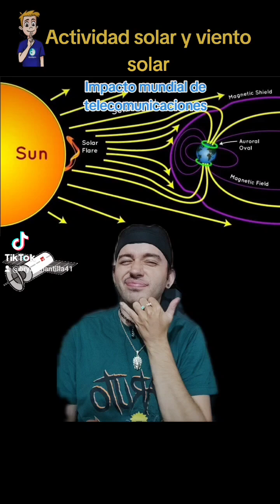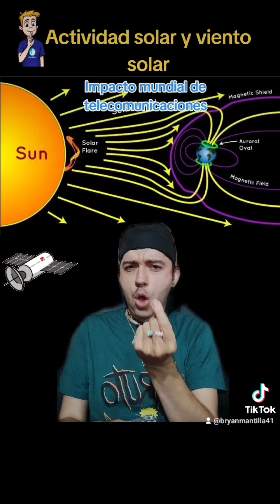El Viento Solar: Desafíos y Protección | Ciencia en Lengua de Señas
En este video, exploraremos el fascinante mundo del viento solar y su impacto en nuestras comunicaciones y tecnología satelital. El viento solar, una corriente de partículas cargadas provenientes del Sol, puede causar daños significativos a nuestras infraestructuras tecnológicas, como telecomunicaciones y satélites.

A través del lenguaje de señas, explicaremos la definición del viento solar y las consecuencias de su interacción con la magnetosfera terrestre. Descubriremos cómo el magnetismo terrestre desempeña un papel crucial en la protección de nuestro planeta contra los efectos perjudiciales del viento solar.

¡Acompáñanos en este viaje científico para entender cómo la ciencia y la tecnología trabajan juntas para proteger nuestro mundo frente a los desafíos del espacio exterior! ¡Gracias por tu apoyo! 🌍🚀🔬